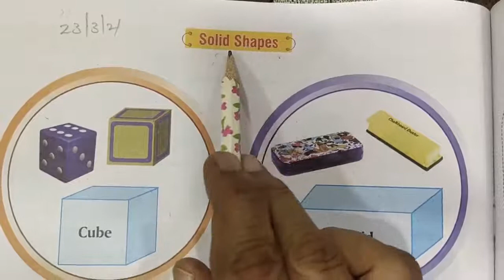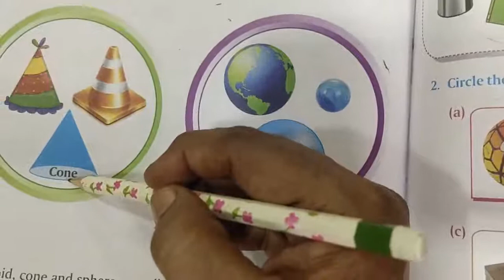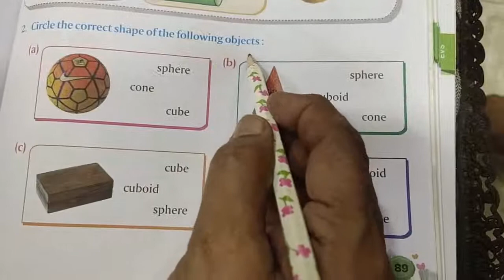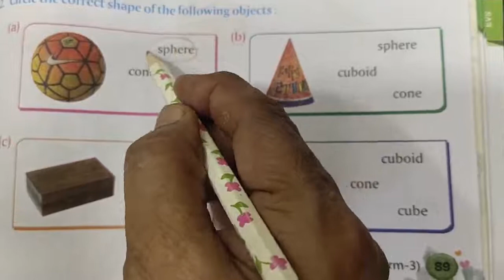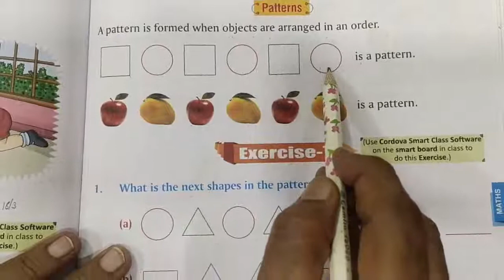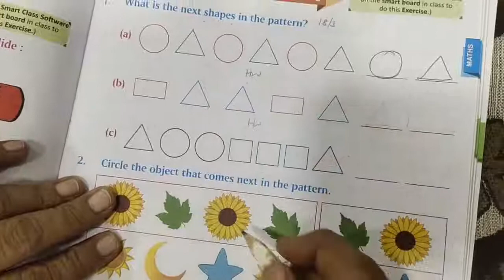CLASS I MATHEMATICS 23 MARCH 2021 SFS MT VINITA MATHUR